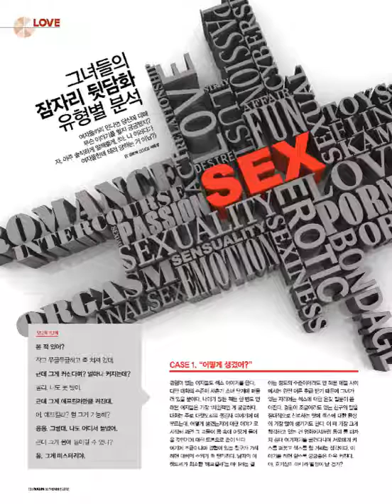DJ China Cute girl